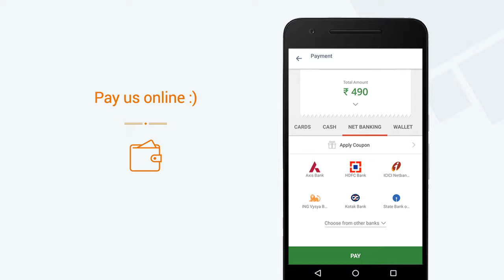Goli Vada Pav » View a video of our Mini App on Goodbox Mega App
Goli Vada Pav now has a Mini App. View a video of our Mini App. Get Goli Vada Pav's Mini App on the Goodbox Mega App. Explore 1000s of Mini Apps on the Goodbox Mega App.